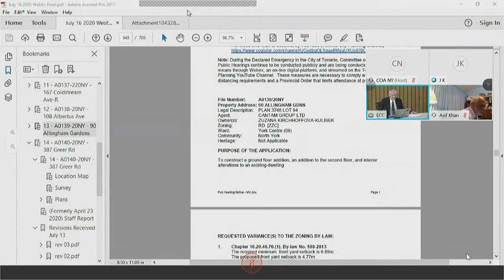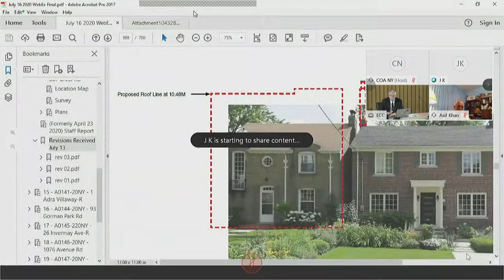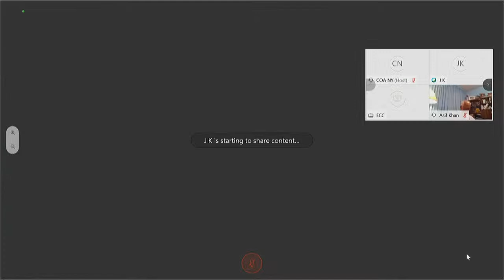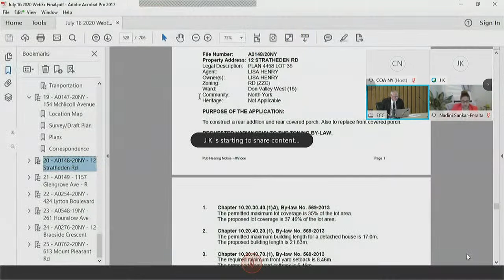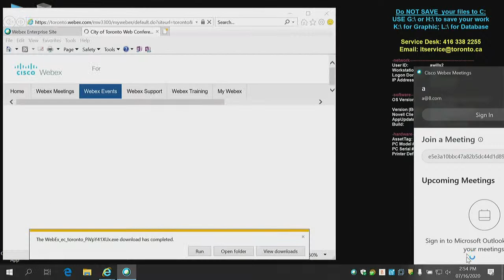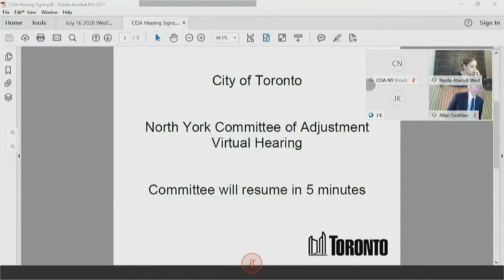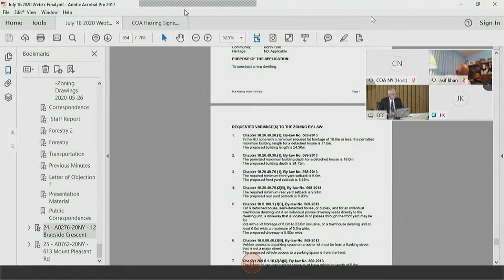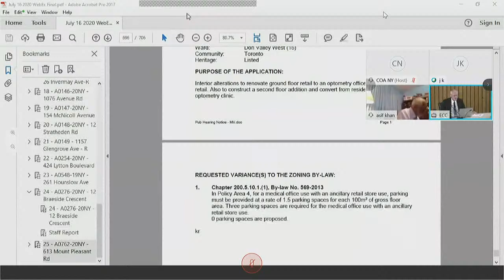Committee of Adjustment, Public Hearing, North York, July 16, 2020 (PM)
Committee of Adjustment, Public Hearing, North York

Items:

#13 - A0139/20NY - 90 ALLINGHAM GARDENS - 00:04:25
#14 - A0140/20NY - 387 GREER ROAD - 00:05:57
#15 - A0141/20NY - 1 ADRA VILLAWAY - 00:34:11
#16 - A0144/20NY - 93 GORMAN PARK ROAD - 00:36:52
#17 - A0145/20NY - 26 INVERMAY AVENUE - 00:38:41
#18 - A0146/20NY - 1076 AVENUE ROAD - 00:48:17
#19 - A0147/20NY - 154 MCNICOLL AVENUE - 01:01:09
#20 - A0148/20NY - 12 STRATHEDEN ROAD - 01:04:53 (start but held)
#20 - A0148/20NY - 12 STRATHEDEN ROAD - 01:04:53 1:07:42 (restarted)
#21 - A0149/20NY - 1157 GLENGROVE AVENUE - 01:05:26
#22 - A0254/20NY - 424 LYTTON BOULEVARD - 01:13:26
#23 - A0548/19NY - 261 HOUNSLOW AVENUE - 01:15:29

Technical issues causing a halt to the hearing begin 01:21:23 lasting until 01:56:20

#23 - A0548/19NY - 261 HOUNSLOW AVENUE - 01:56:20 (resumed)
#24 - A0276/20NY - 12 BRAESIDE CRESCENT - 02:02:43
#25 - A0762/20NY - 613 MOUNT PLEASANT ROAD - 02:25:03